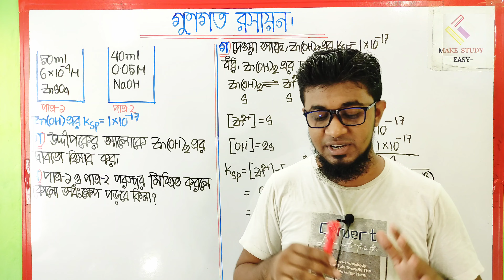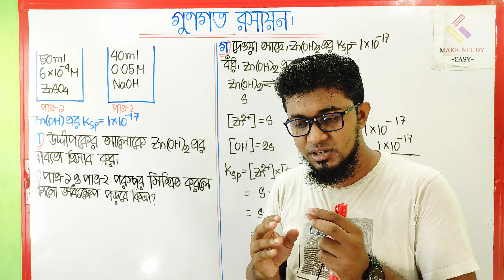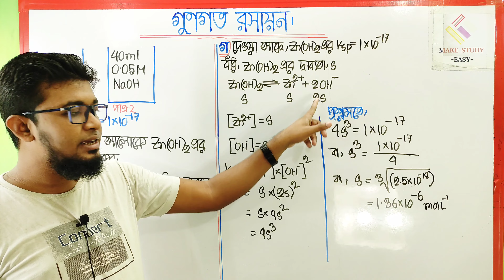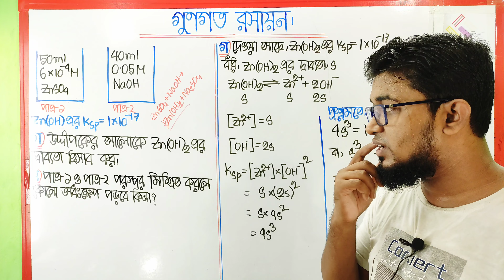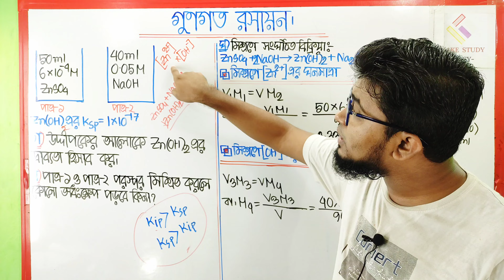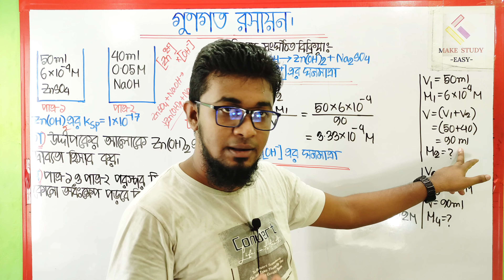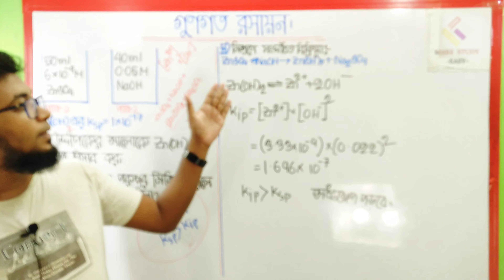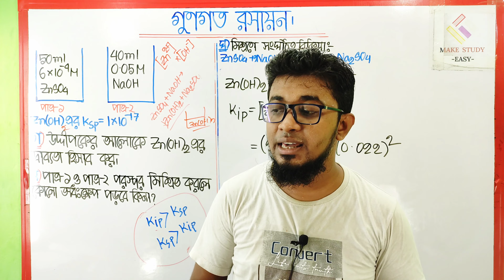সৃজনশীল ০৩||Ksp Kip||গুণগত রসায়ন||Qualitiative Chemistry||Sayem Sir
Assalamualaikum.Hope Everyone is doing well.Welcome to Make Study You tube Chanel.

In this video we will discuss about a very important cq question solve of ksp and kip

আজকের ভিডিওতে দ্রাব্যতা গুণফল ও আয়ণিক গুণফলের একটি গুরুত্বপূর্ণ সৃজনশীল সমাধান নিয়ে আলোচনা করা হয়েছে।